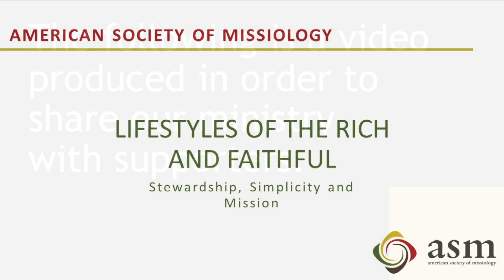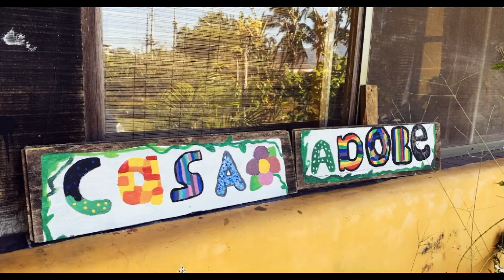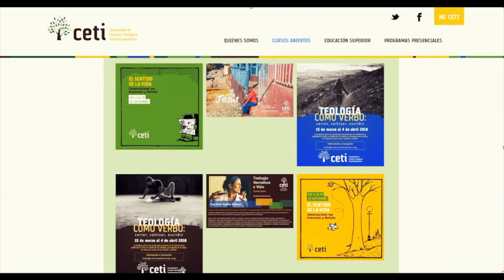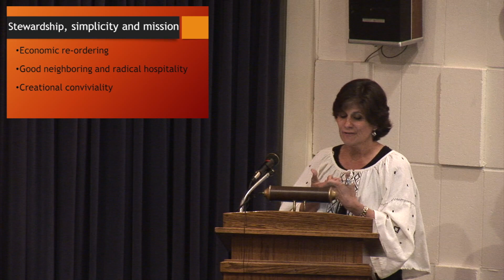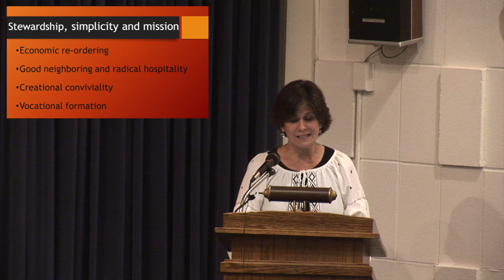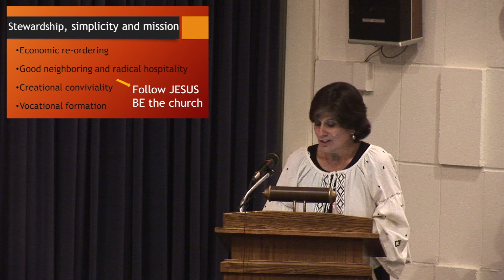2019 ASM_Storyteller: Ruth Padilla DeBorst_Casa Adobe